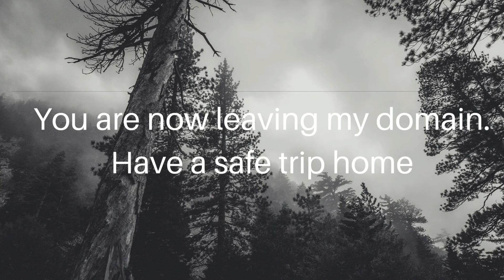film reviews ep#164 - Halloween Kills (2021)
My review of the new Halloween film. This one was directed by David Gordon Green and starred Jamie Lee Curtis and Andi Matichak.